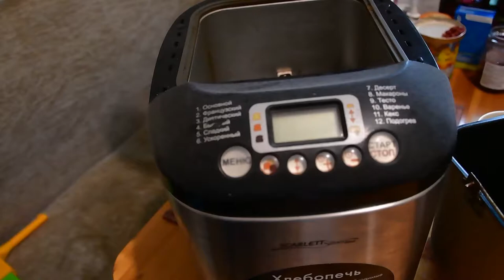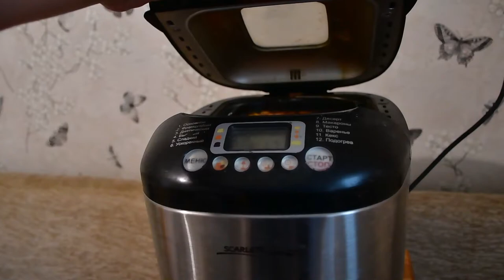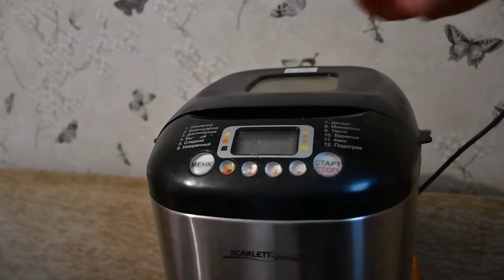Морошковое варенье в хлебопечке. Заготовки на зиму.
Самый простой способ приготовления морошкового варенья в хлебопечке скарлет.
Самый простой рецепт.